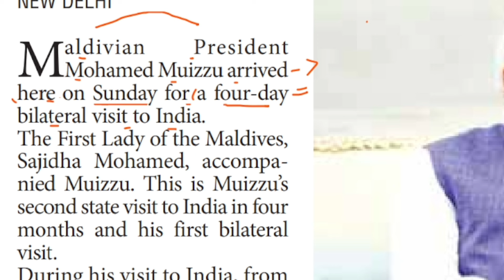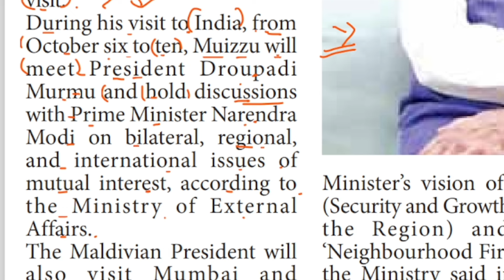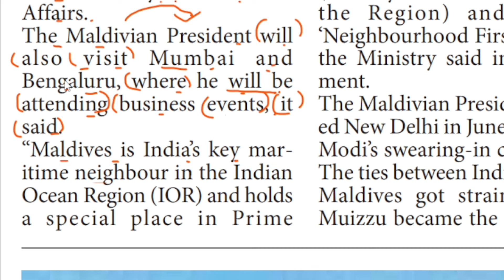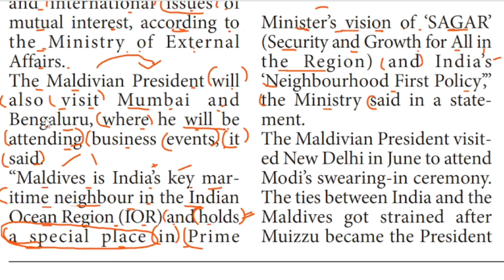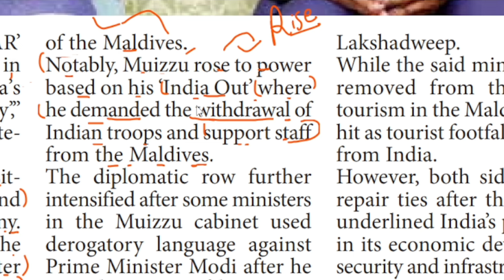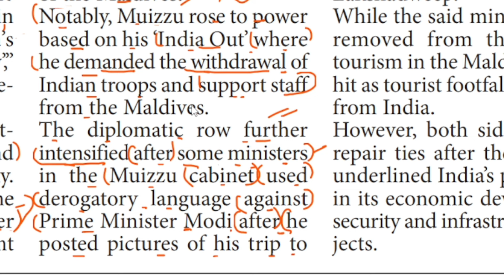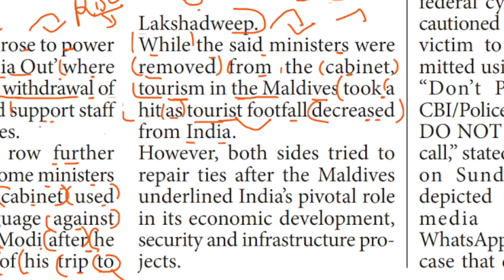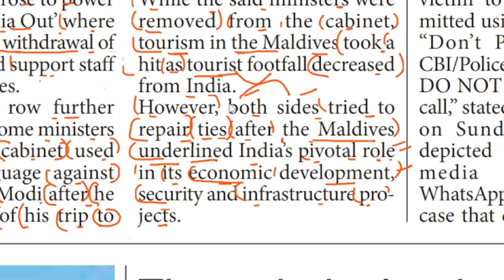ENGLISH NEWSPAPER READING | English To Hindi Translation | 7 OCTOBER 2024